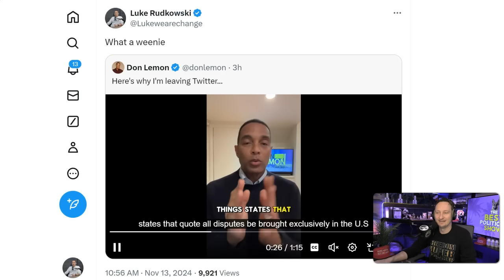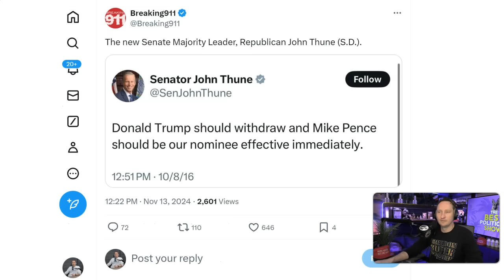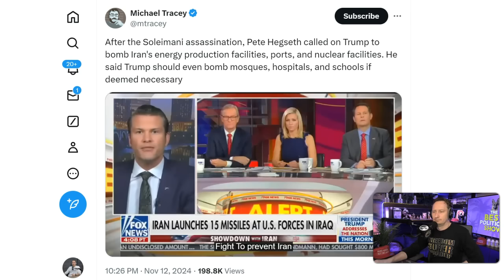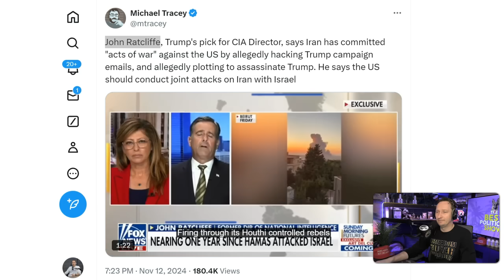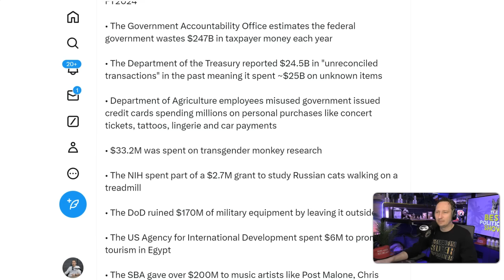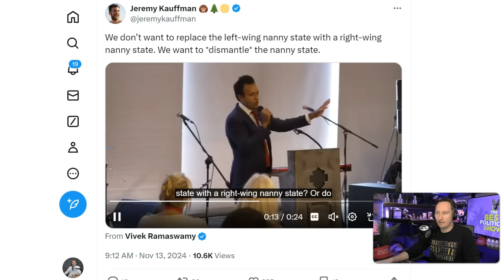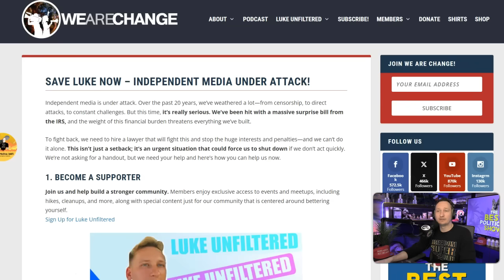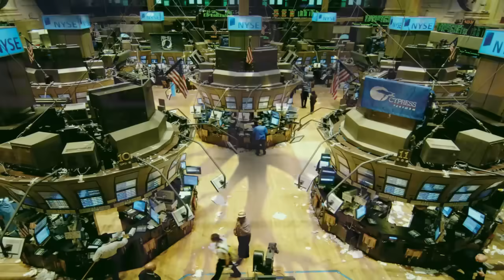MELTING DOWN Liberals Run Scared! Biden Did Them In?!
Left CAPITULATES To Trump And DOGE! Now The THREAT Is From WITHIN

This report covers the left capitulating to Donald Trump and the Elon Musk and Vivek Ramaswamy-led DOGE. But it also breaks down new cabinet picks and how there is a growing threat from within the new Trump Administration.